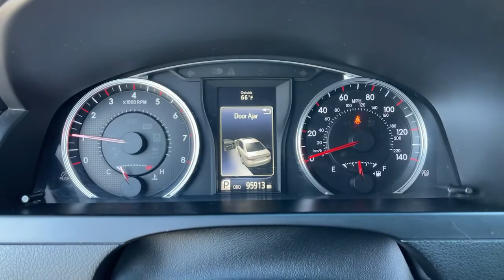2015 Toyota Camry Riverside, Temecula, Loma Linda, Orange County, Corona, CA H10902B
Attitude Black Used 2015 Toyota Camry available in Corona, California at Cardinale Way Hyundai Corona. Servicing the Riverside, Temecula, Loma Linda, Orange County, CA area.

Black 2015 Toyota Camry SE FWD 6-Speed Automatic 2.5L I4 SMPI DOHC BLUETOOTH, MP3 CAPABLE, KEYLESS ENTRY, LOCAL TRADE, **MANAGER SPECIAL**, Camry SE.brbr25/35 City/Highway MPGbrbrAwards:br  * 2015 KBB.com Best Buy Awards Finalist   * 2015 KBB.com 10 Most Awarded Cars   * 2015 KBB.com 15 Best Family Cars   * 2015 KBB.com 10 Best Sedans Under $25,000   * 2015 KBB.com 10 Most Comfortable Cars Under $30,000brExperience the Cardinale Way difference. We develop outstanding relationships where everybody wins. All prices are plus dealer installed Protection Package for $1485.00. Proudly serving Inland Empire, Corona, Riverside, Ontario, San Bernardino, Orange County, Yorba Linda, Chino Hills 92882.